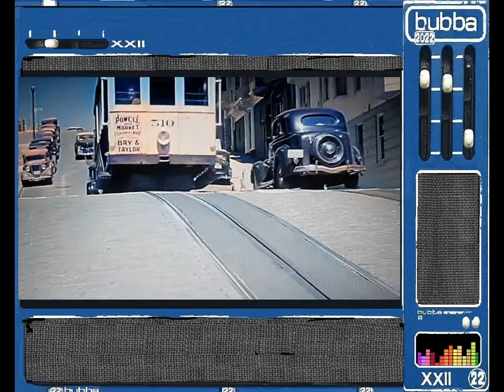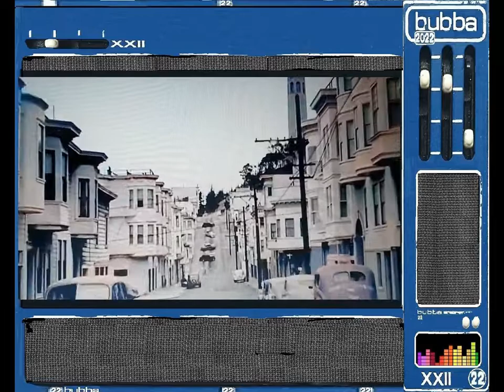Ralfe Band - Frascati Way South Bound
Swords, 2005
Oxford, UK